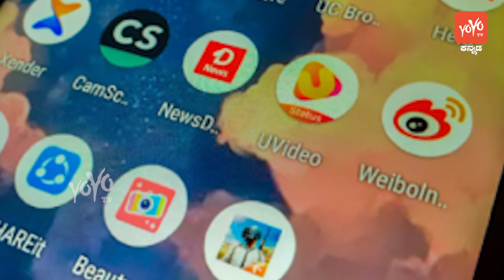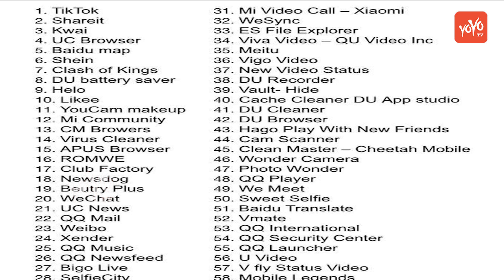59 Chinese Apps Banned In India | ಚೀನಾ ಮೂಲದ 59 ಮೊಬೈಲ್‌ ಆ್ಯಪ್‌ಗಳ ನಿಷೇಧ | YOYO TV Kannada News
59 Chinese Apps Banned In India | ಚೀನಾ ಮೂಲದ 59 ಮೊಬೈಲ್‌ ಆ್ಯಪ್‌ಗಳ ನಿಷೇಧ | YOYO TV Kannada News
Follow Us on: